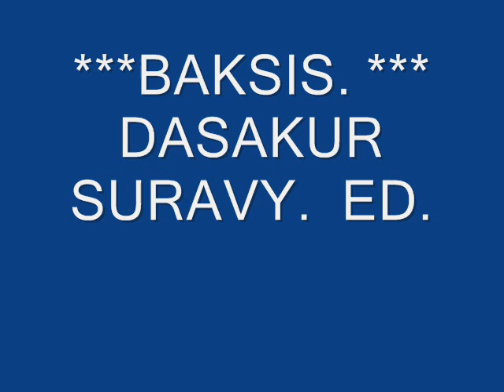KLIP PESNIA .OLEG NIKULIN.Rozembaum Kandahar .WAR 1987-1989 AFHANISTAN KANDAHAR.SURAVY KANTROL.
NASA SLUZBA V KANDAHARE.